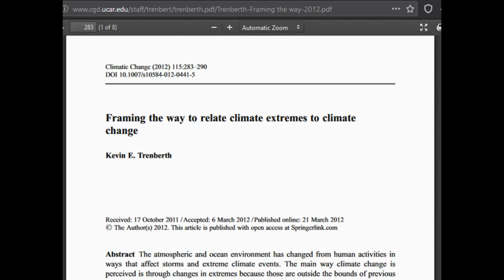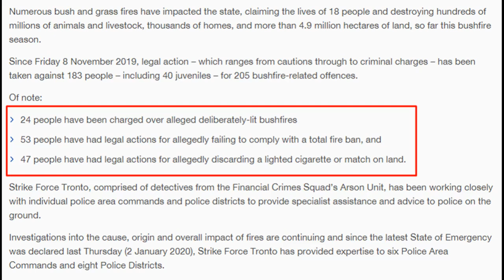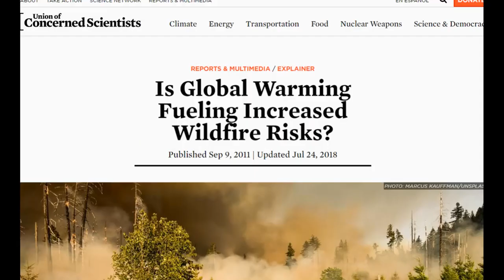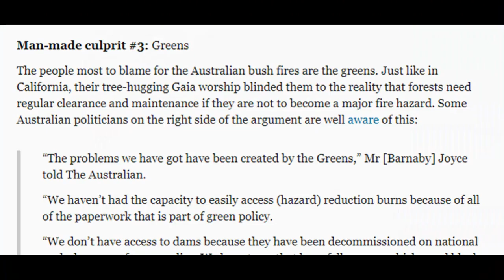Australia Wildfires & Climate Change (Response to @NoBullshit 's Denial/Myth Peddling)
NoBullshit Ignores peer-reviewed papers explaining how climate change increases intensity and frequency of wildfires, and then uses articles from Breibart and Fox news to blame environmentalists.

Police take legal action against more than 180 people so far during 2019/2020 bushfire season

The viral false claim that nearly 200 arsonists are behind the Australia fires, explained

How Climate Change and Development Patterns Are Contributing to the Soaring Costs of Western Wildfires

Is Global Warming Fueling Increased Wildfire Risks?

Global trends in wildfire and its impacts: perceptions versus realities in a changing world

Observed Impacts of Anthropogenic Climate Change on Wildfire in California

Framing the way to relate climate extremes to climate change

Australia’s Angry Summer: This Is What Climate Change Looks Like

Climate change: Australia fires will be 'normal' in warmer world

Here’s how climate change may make Australia’s wildfires more common

Climate change contributing to increase in extreme weather events, says expert report